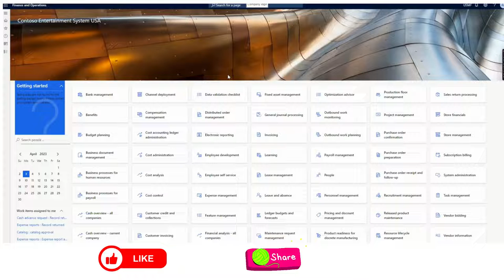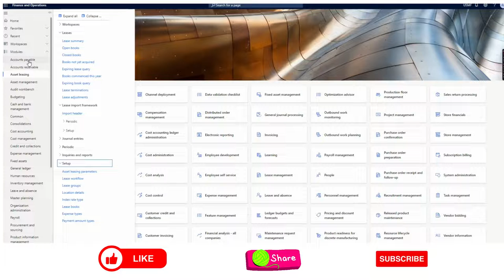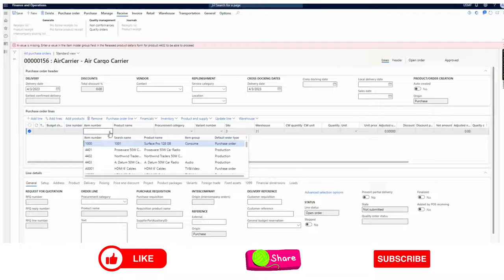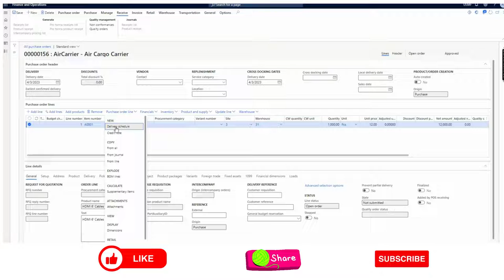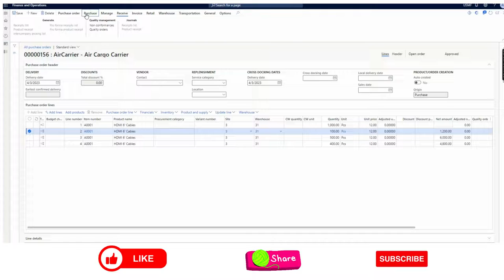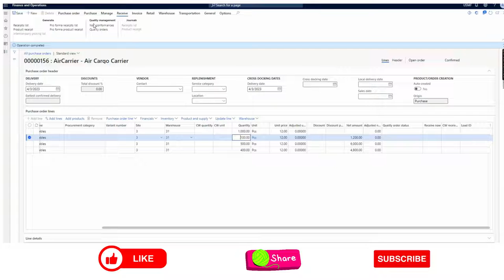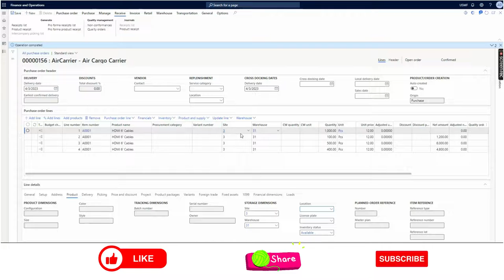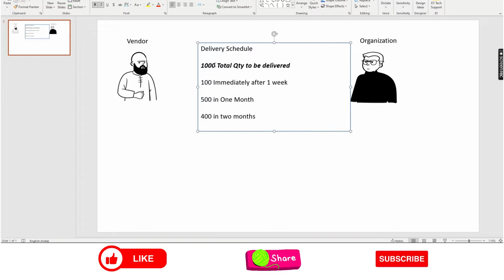Delivery Schedule Concept and Functionality in Dynamics 365 Finance and Operations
This video will give an idea about the Delivery Schedule concept in Supply Chain.
After watching this video, one can create a delivery schedule for vendors from Purchase Orders.
The same concept can be applied to the shipment delivery schedule from Sales orders for customers.